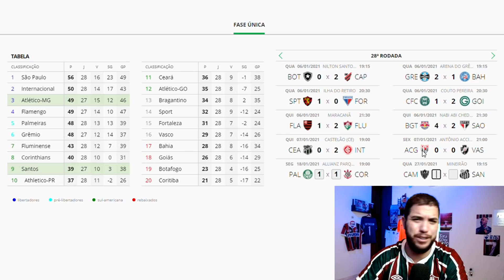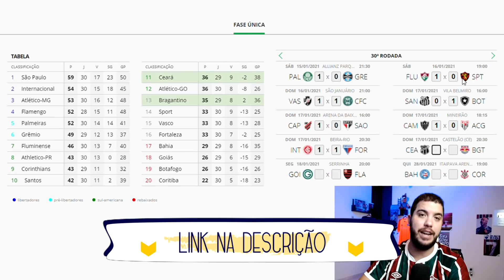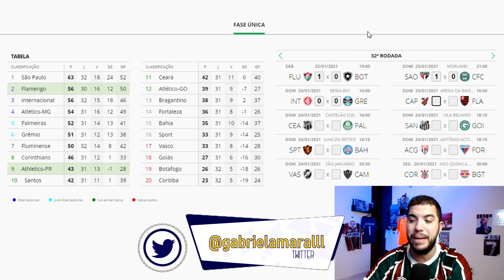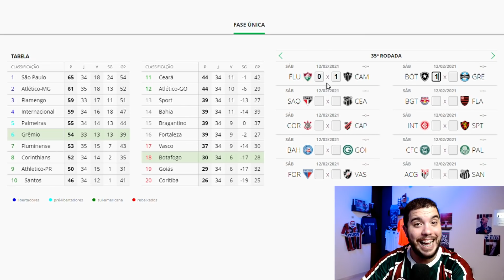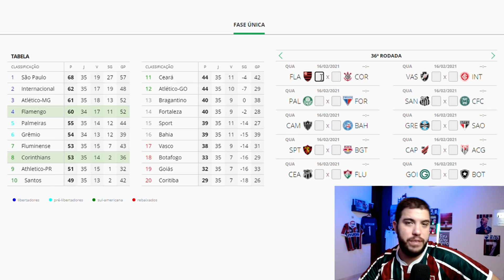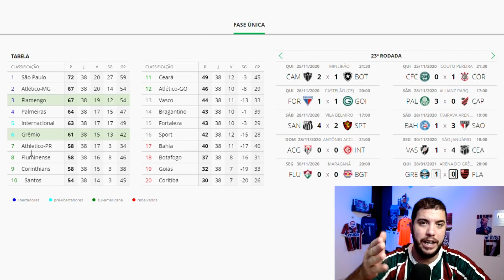SIMULEI A RETA FINAL DO BRASILEIRÃO 2020! QUEM CAIU? QUEM FOI CAMPEÃO? FICAMOS NO G6?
PODCAST DO RAIZ TRICOLOR!

Anuncie no RAIZ TRICOLOR, o maior canal independente sobre o Fluminense, e um dos maiores canais sobre um clube específico, no Youtube.